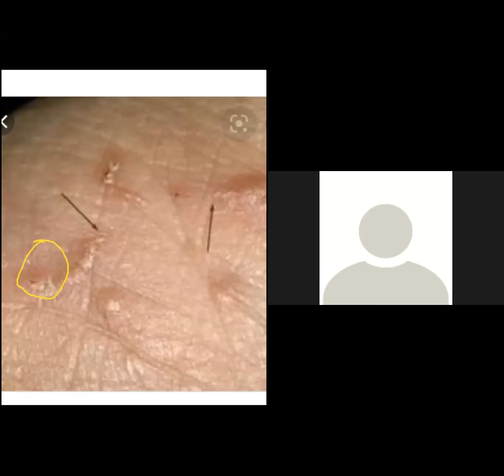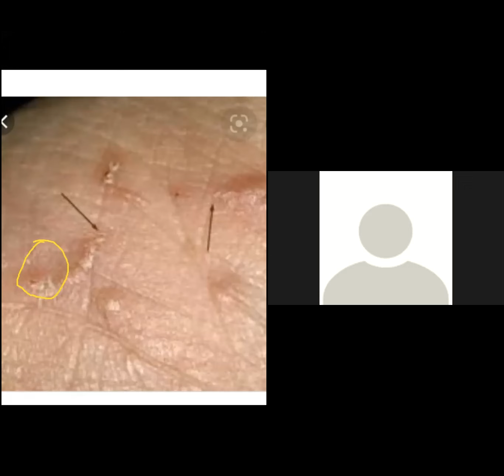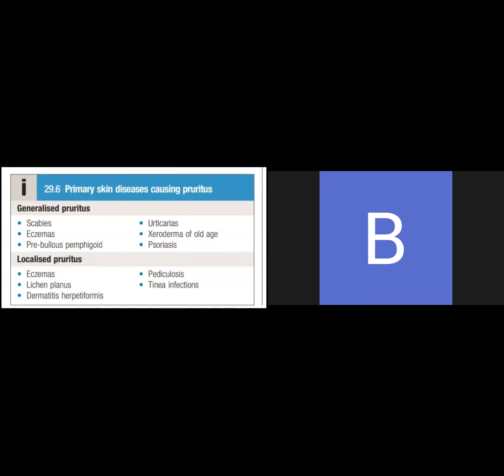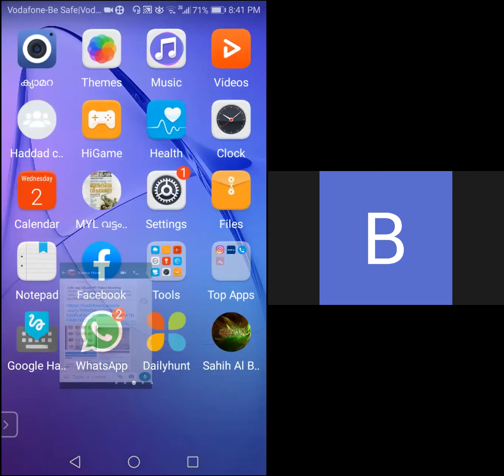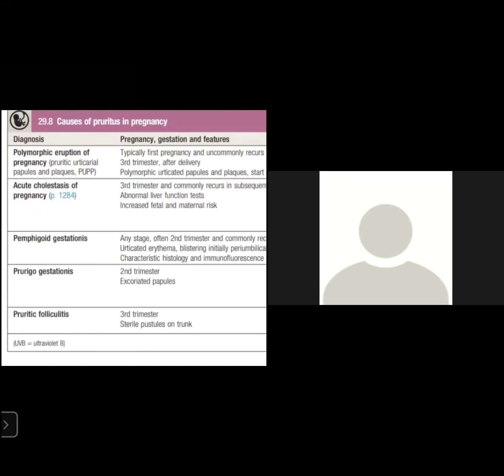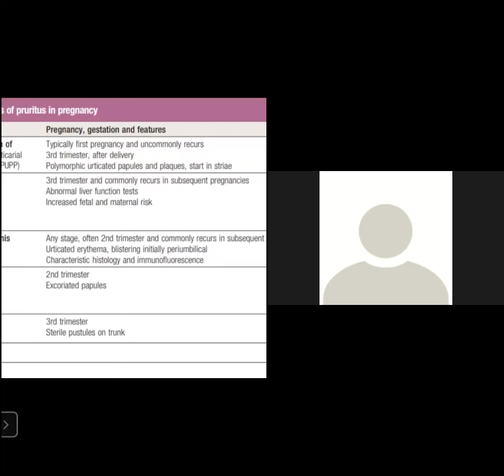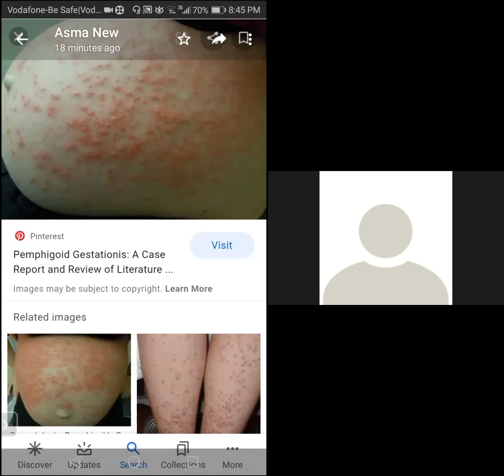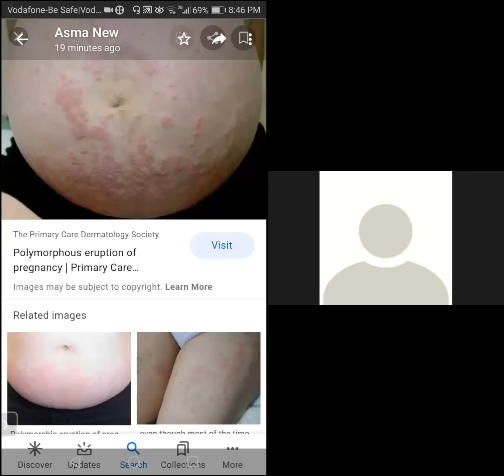SCABIES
CLASS BY ASMA M.V,  2016 BATCH, TRAVANCORE MEDICAL COLLEGE